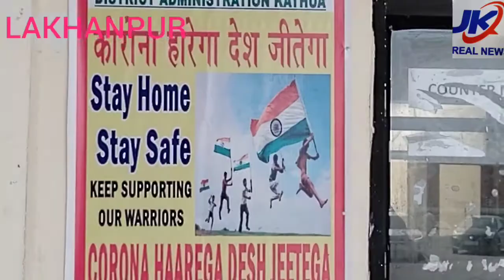KATHUA-- लखनपुर में कोरोना जांच के लिए कढे इंतजाम।